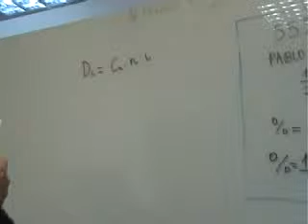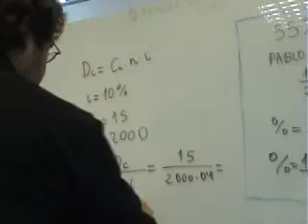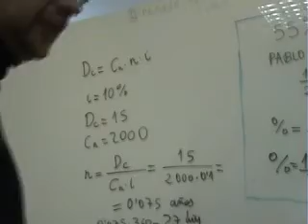AINTE Producto Descuento comercial 03